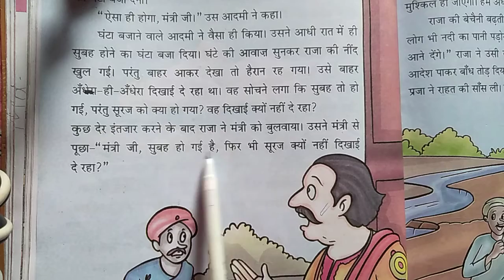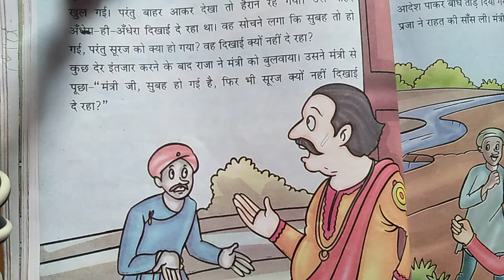part 2 mantri ki chaturai ....